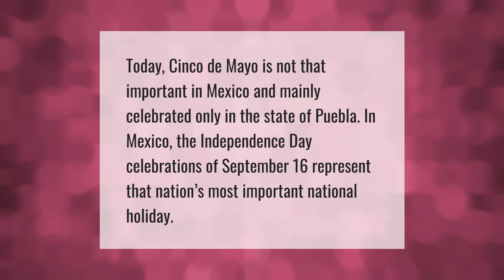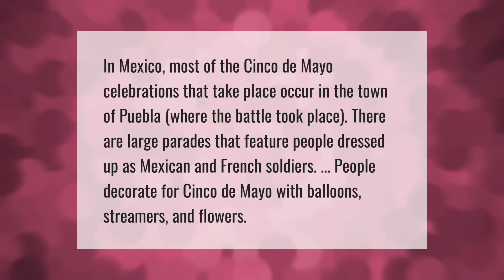Do Mexicans celebrate Cinco de Mayo?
00:00 - Do Mexicans celebrate Cinco de Mayo?
00:34 - How is Cinco de Mayo viewed celebrated in Mexico?

Laura S. Harris (2021, May 17.) Do Mexicans celebrate Cinco de Mayo?
    AskAbout.video/articles/Do-Mexicans-celebrate-Cinco-de-Mayo-245796